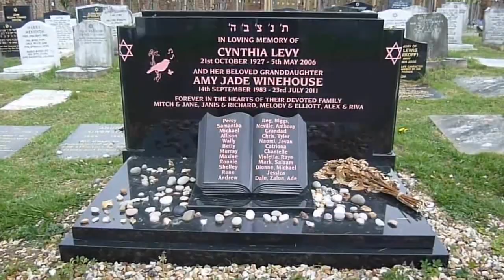Bila Yesu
Bila Yesu By Jacinta Jonathan